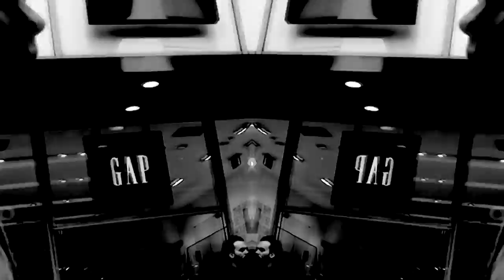C D M - Dua Nje Bot Komplet te Re (Official)